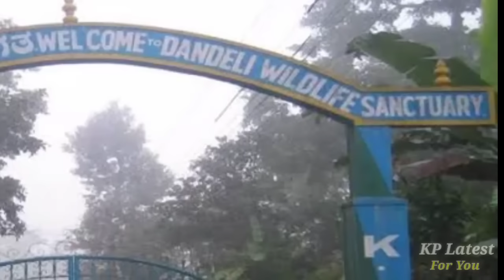मोर की 12 ऐसी प्रजातियां जिन्हें देखने के लिए नसीब लगता है || Top 12 Beautiful Peacock In The World.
मोर की 12 ऐसी प्रजातियां जिन्हें देखने के लिए नसीब लगता है || Top 12 Beautiful Peacock In The World. | peacock's | bird

Mayur chicken | peacock |peacock's | mor decor | nbcu's peacock

I am not owner of any content which I used in my video all resource like picture or video from google or any other helpful site which help us to explain our video nicely or deeply so I credit to my all work to google or any other sites. If I used any other's contant then i will definitely credit to him thanks I hope all owner understand to me if I used some content in my videos